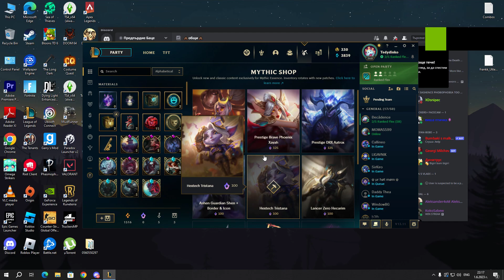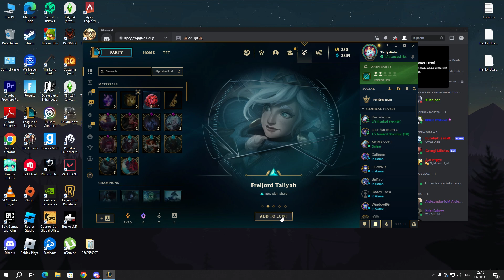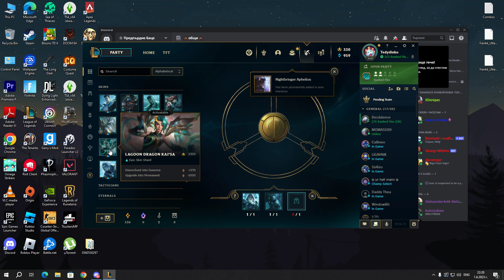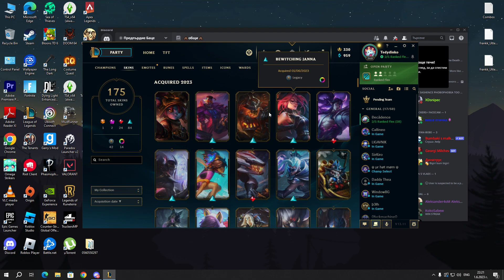unbok liig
chestit praznik